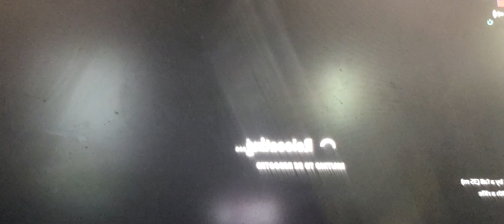Shotgun challenge and shockwave hammer challenge